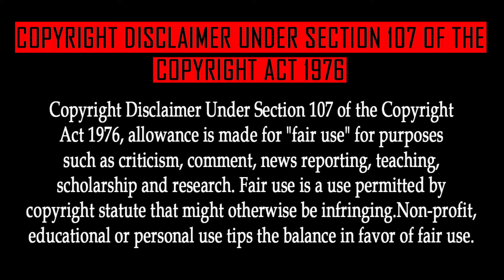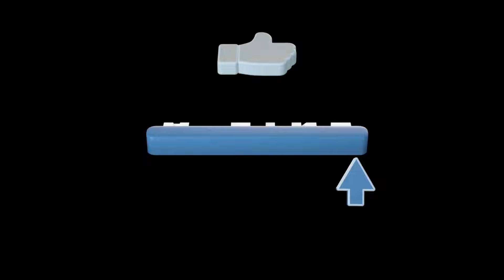Naruto தமிழில் Episode 68 | Tamil Explanation | Tamil Anime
Zero Hour! The Destruction of the Hidden Leaf Village Begins!

DATTEBAYO😁